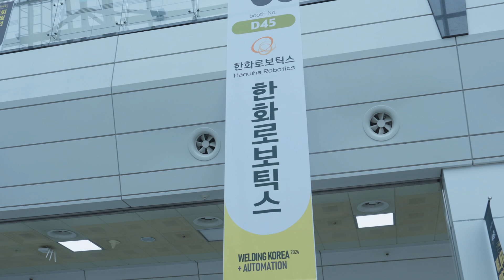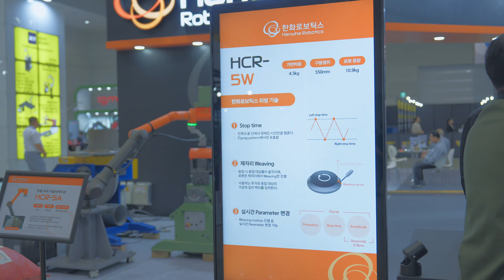Hanwha Robotics @ Welding Korea+Automation 2024 Overview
10월 15일(화)부터 10월 18일(금)까지 창원컨벤션센터에서 진행된 국내 최대 규모의 용접 자동화 전시회인 Welding Korea+Automation 2024 전시회에 한화로보틱스가 참가했습니다!

많은 관람객분들이 ‪@HanwhaRobotics의 부스를 방문해 주셨습니다.
관람객들의 눈길을 끈 한화로보틱스의 전시를 온라인으로 감상해 보세요!

➡️ 턴테이블&파이프 용접로봇 - 움직이는 용접 대상물에도 용접 진행 가능하며, TP(티칭 펜던트)에서 간편하게 전류, 전압 등 설정값 변경
➡️ 라벨 부착 로봇 - 포장 상태의 대상물의 비정형 표면에 라벨지를 부착함, 톤백에 포장된 화학품을 확인 및 점검 후 훼손된 표면을 복원하는 현장에 적용 가능
➡️ HCR-5W - 용접에 최적화된 동급 최경량 협동로봇으로, 로봇 중량 약 10kg, 가반하중 5kg. 로봇 중량 대비 무거운 물체를 들 수 있음
➡️ 잉크젯&레이저마킹 로봇 - 이동하는 대상물이 특정 위치에 도달하면 잉크 출력과 레이저마킹 진행, HCR-5A와 HCR-12A 활용
➡️ 아크 용접 로봇 - 아크 용접 시연 및 모니터링, 모니터링 화면을 TP(티칭 팬던트)에서 송출하여 별도 환경 구성 없이도 편리하게 관리 가능
➡️ RAIV PICKER - 3D VISION 인식하여 색상과 형태가 다른 과자를 인식하고 최적의 Pick point 선정하여 잡고 고객에게 제공함
➡️ 레이저마킹 펜 - 볼펜케이스를 로봇이 직접 열고 볼펜을 잡은 후 설정한 문구를 레이저마킹으로 각인, 각인된 볼펜을 다시 볼펜케이스에 포장하여 고객에게 전달함

Hanwha Robotics participated in the Welding Korea+Automation 2024 exhibition, the largest welding automation exhibition in Korea, held at the Changwon Convention Center from October 15th to October 18th.
Check out our innovations online and see how Hanwha Robotics is advancing automation!

➡️ Turntable & Pipe Welding Robot
· Performs welding on moving objects with adjustable settings like current and voltage via the TP (Teaching Pendant).
➡️ Labeling Robot
· Labels irregular surfaces of packaged items. Ideal for inspecting chemicals in ton bags and repairing damaged packaging.
➡️ HCR-5W Collaborative Robot
· The lightest cobot in the class, optimized for welding with a 10 kg weight and a 5 kg payload, capable of handling heavy loads relative to its light weight.
➡️ Inkjet & Laser Marking Robots
· Marks with both Inkjet & Laser on objects at specified positions using HCR-5A and HCR-12A.
➡️ ARC Welding Robot
· Demonstrates and monitors arc welding with monitoring screens transmitted from the TP for easy management.
➡️ RAIV Picker
· Uses 3D vision to identify various sweets by color and shape, selecting the optimal pick point to serve them to customers.
➡️ Laser Marking Pen Robot
· Picks up a ballpoint pen, engraves it with set text, repackages it, and delivers it to the customer.